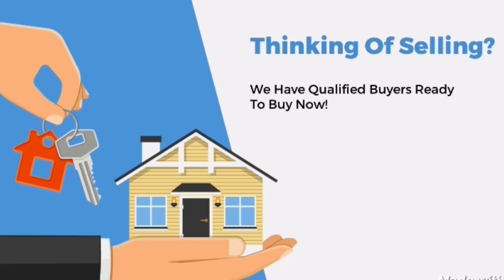BLOCK 68 AND 69 IN DECA TALOMO UPDATE | RENT TO OWN UNIT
Deca Homes Talomo is located in Libby Road Bago Gallerra Davao city.

Avail our Rent to Own Unit in Deca Homes Talomo.

Bungalow Unit with 2 Bedroom and 1 Toilet and bath.
The lowest Downpayment in housing davao city.